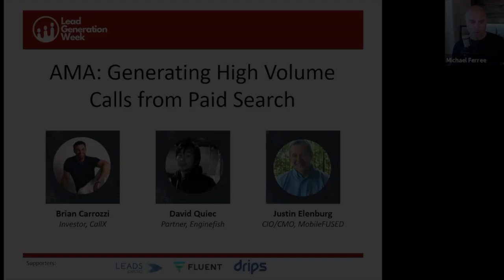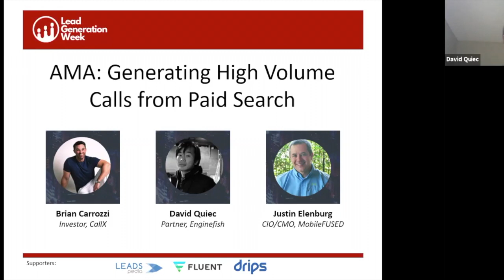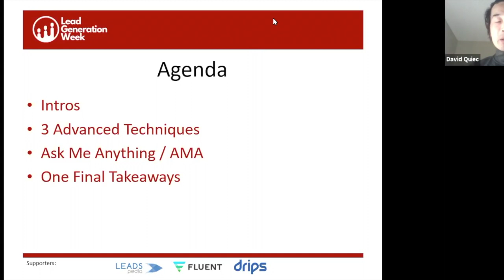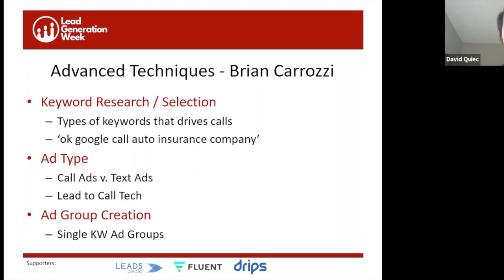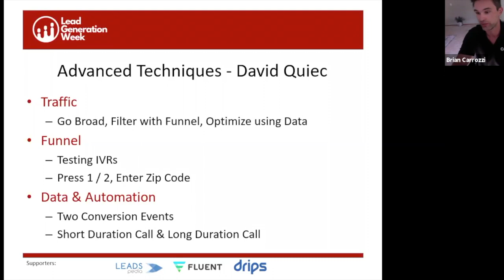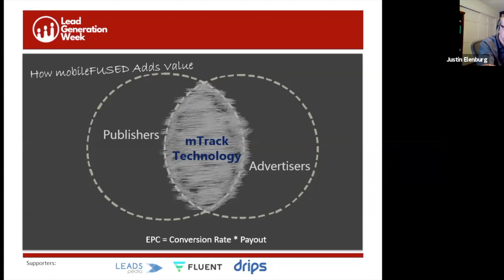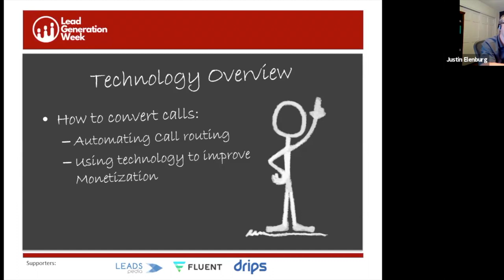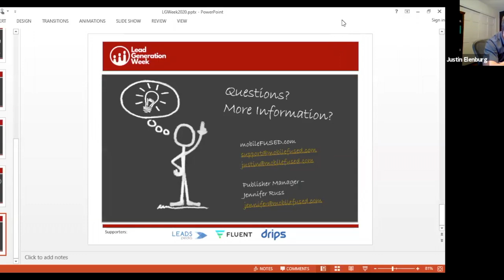Lead Generation Week: AMA: Generating High Volume Calls from Paid Search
Paid search, arguably, has the best calls on the Internet. The leads are generally closer to the bottom of the funnel so they convert better. Since they are inbound, they are simpler, not requiring TCPA for example. And if set up properly, can be consistently relied to deliver high volume at your desired cost per call.

Learn the main tactics and strategies that CallX, Enginefish and MobileFUSED use in their campaigns. Represented by their hands-on leaders, these three agencies together easily spend more than 7 digits in marketing dollars per month. More than that, they have deep experience across multiple verticals such as insurance, health and wellness, and home services.

Join this Ask Me Anything (AMA) session online, and you’ll get a good amount of time for your questions, no matter how advanced! Need help with specific techniques you’re looking to implement with your work? Show up and ask away.